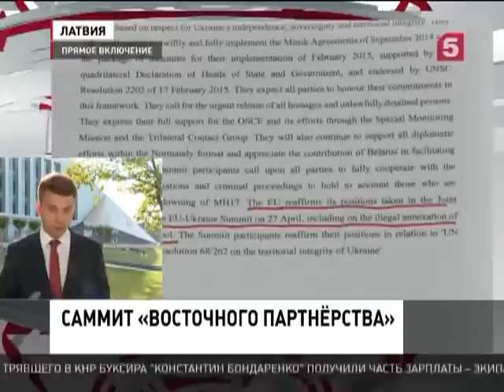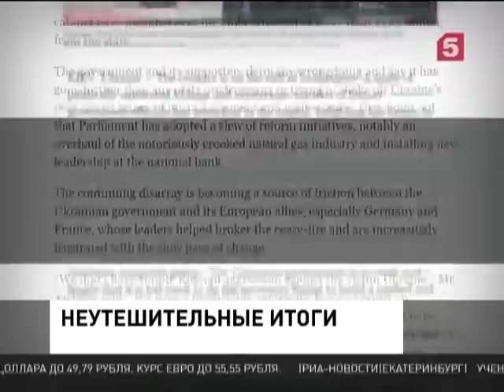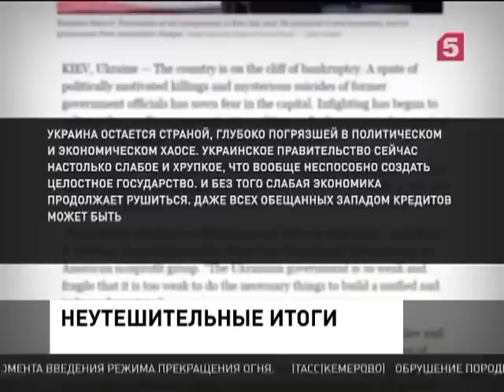Из под развалин донецкого аэропорта продолжают извлекать тела погибших